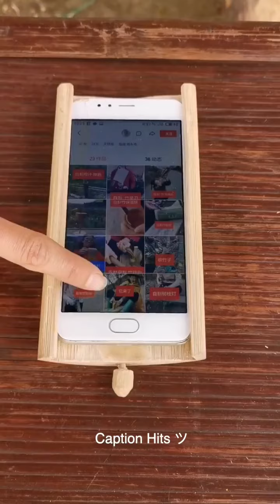Amzing women good idea-awesome talent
New talented vedio
Good talent off worlds
Amzing talent
got talent of world
talent queen of the world
amazing talent videos
amazing talents in the world
amazing talented people
amazing talented people,
amazing talent people
amazing talented people,
amazing talent boy
good talent america
good talent china
good talent pakistan
good talent india